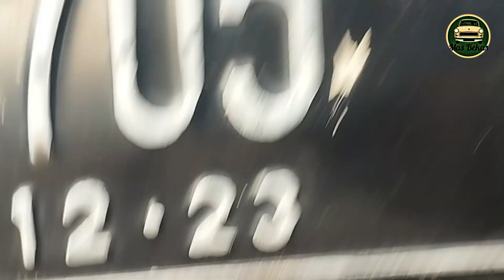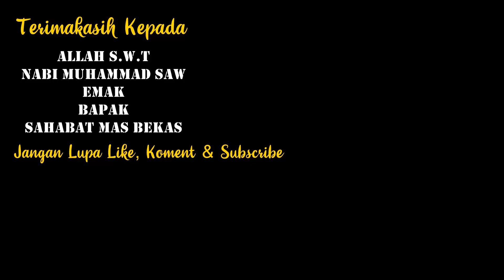Letak Posisi Nomor Rangka Dan Nomor Mesin Suzuki Esteem Tahun 1992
Fast Respon Silahkan Whatapss Admin Kami:
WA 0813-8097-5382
Atau Klik Link Dibawah Ini :

Semoga Bermanfaat
PENTING :
1.Sadari Bahwa yang anda beli adalah barang bekas yang pasti ada kekurangan atau minusnya.
2.Lebih disarankan membeli baru jika tidak mau ada minusnya
3.Ada Harga ada Rupa Karena bisa dianggap patokan jika kondisi bagus walaupun bekas harga nya juga pasti bagus,,Jika Murah pasti ada kekurangan atau minusnya
4.Harga setiap Kendaraan bisa jadi berbeda disetiap daerah
5.Ajak Teman, Keluarga Atau Bengkel yang bisa membantu anda dalam mengecek kondisi mobil.
6.Jangan Lupa Cek Fisik Kelengkapan Dan Keaslian Surat Kendaraan Yang Ingin Dibeli di Samsat Di Terdekat